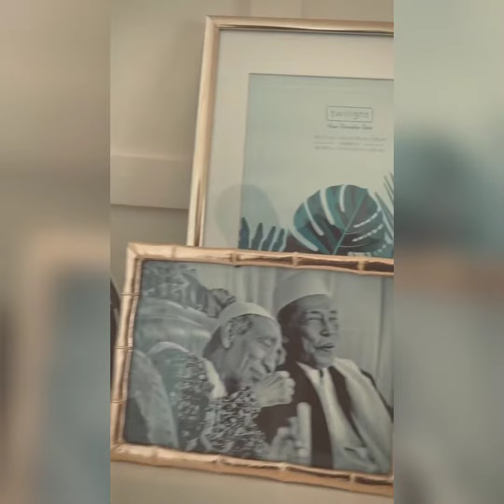Ning Jazil | Rayah Kaftan dari NZ Kaftanwear | Gamisnya Ning Jazil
yg mau tau lebih lengkapnya bisa lihat di shopee @nzkaftanwear